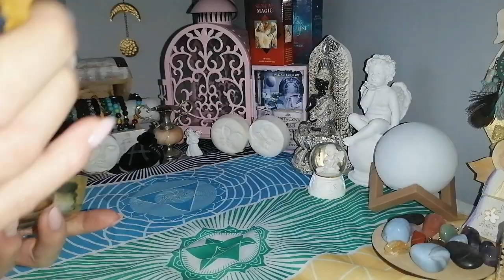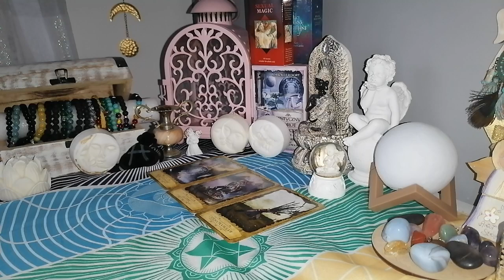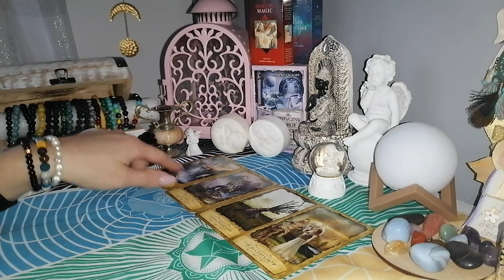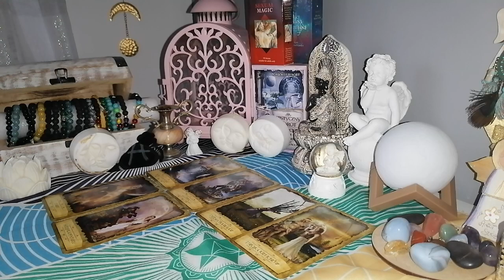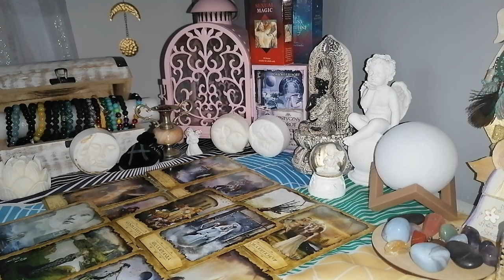Bliźnięta miłość kwiecień, maj 2022 czytanie tarota. bratnia dusza🥰❤️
Zapraszam do czytania na miłość kwiecień, maj 2022.